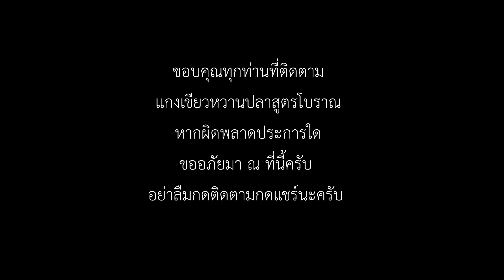แกงเขียวหวานปลากรายเตาถ่าน เคล็ดลับการแกงแบบโบราณล่าสุด อร่อยตามเป็นเอกเรื่องเที่ยว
สำหรับเพื่อนใหม่ที่เข้ามาชม ก็อย่าลืมให้กำลังใจเราด้วยการกด sub scribe กดไลท์กดแชร์ช่องเป็นเอกเรืองเที่ยวด้วยนะครับ

แกงเขียวหวานปลาเป็นอาหารพื้นบ้านที่กินได้กับขนมจีน หรือข้าวสวยร้อนๆ ในช่วงการระบาดของเชื้อโควิด 19 ต้องป้องกันตัวเองอย่างมาก ไปตลาดสดเราก็ต้องสวมใส่หน้ากากอนามัย ล้างมือด้วยเจลแอลกฮอล 75% วันนี้นำเมนูมาทำบนเตาถ่านที่บ้านป่าภูขี้เหล็กของเราทำกินเองและเผื่อเพื่อนๆ สนใจจะนำไปทำทานเองผมเลยแชร์สูตรโบราณที่พ่อแม่สอนมาให้เพื่อนๆ ได้ทำกัน
ส่วนผสม:
ปลากราย 500 กรัม
ลูกชิ้นปลา 200 กรัม
ใบโหระพา 1 กำ
ใบมะกรูด 5 ใบ
มะเขือ 300 กรัม
กระชาย 100 กรัม
น้ำซุปต้มเนื้อปลา 1000 กรัม
กระทิสด 500 กรัม

พริกแกงเขียวหวานสำเร็จรูป  4 ช้อนโต๊ะ/ น้ำแกง 2 ลิตร
พริกแกงเผ็ด 1ช้อนโต๊ะ